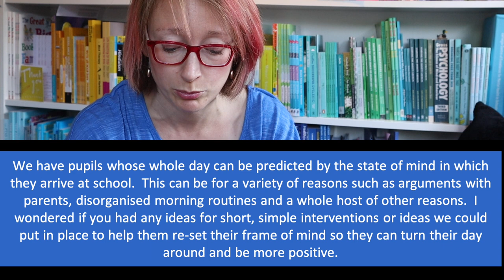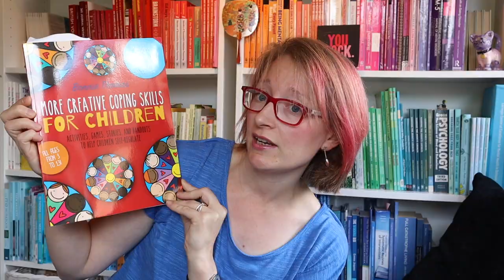YOU ASKED | how can we start the school day right for students who are struggling?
In this video I explore a practical 3 pronged approach for enabling pupils to get ready for learning if they are struggling, for whatever reason, when they arrive at school. I explore three ideas you can try:

01:45 - Share it
04:06 - Shelf if
05:55 - Shout it

I would love to hear if these ideas work for you?

The book I recommend at the end is Bonnie Thomas' "More Creative Coping Skills for Children: Activities, Games, Stories, and Handouts to Help Children Self-regulate " - more

Please comment with your suggestions about
1. How to enable children to work of anxious energy
2. How to get the school day off to a good start

You might also like this bitesize CPD session about getting the school day off to a good start